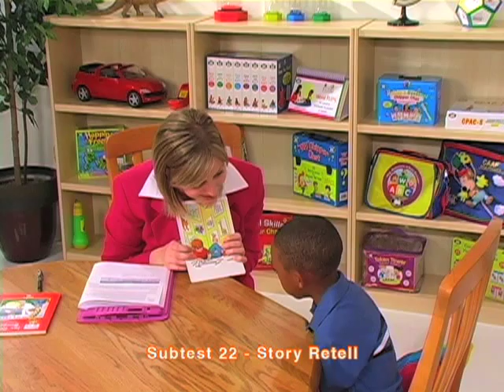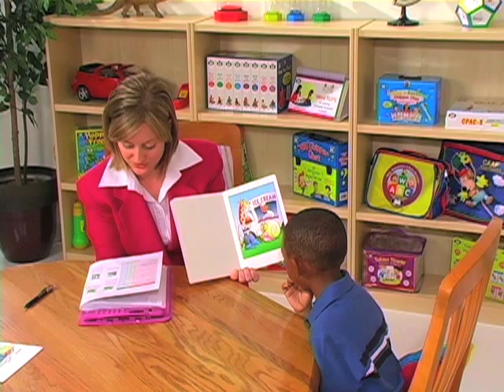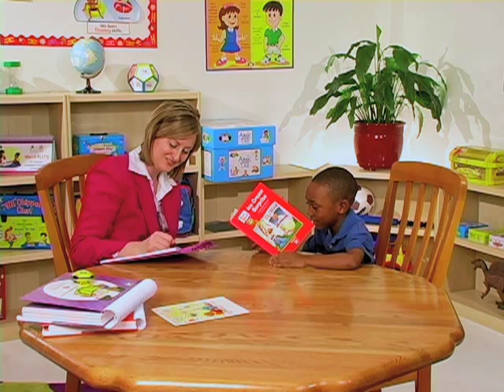ELLA® - Emerging Literacy and Language Assessment®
ELLA®, by Dr. Elisabeth Wiig and Dr. Wayne Secord, evaluates the skills children ages 4;6 to 9;11 need to become proficient readers. Give one or all three sections—Phonological Awareness and Flexibility, Sign and Symbol Recognition and Interpretation, and Memory, Retrieval, and Automaticity—of this comprehensive assessment. ELLA® is the only test of emerging literacy and language with a Story Retell Section. The manual includes a Curriculum and Classroom Connection for each of the 22 subtests and case studies to help you establish treatment and IEP goals. Meet Early Reading First and Reading First requirements to use evidence-based diagnostic tools to identify children at risk for reading failure. Speech-language pathologists, special educators, resource specialists, reading specialists, school psychologists, and professionals who are knowledgeable about literacy may administer the ELLA®. Complete kit includes all materials to administer and interpret the norm- and criterion-referenced test.